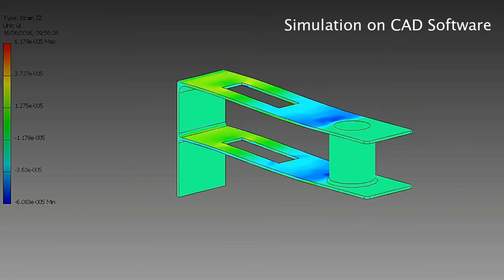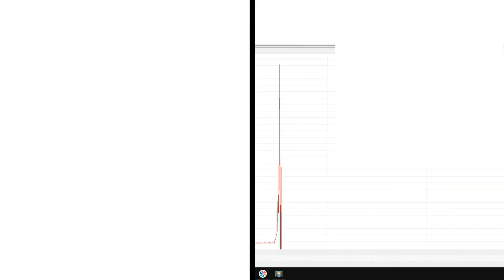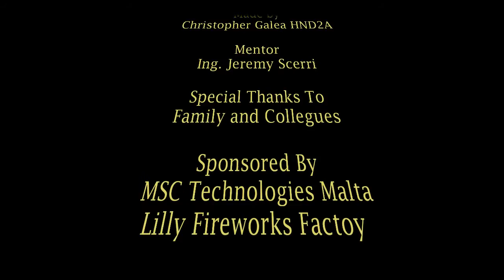Real-Time Thrust Meter - MCAST HND Project - Christopher Galea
This project is the development of a Real Time Thrust Meter. The idea of the project arose from a friend who needs to plot a graph of the thrust of a small fireworks rocket against time. Thus, the user would be able to analyse and improve the thrust of the rocket produced in a short period of time.
The objective of the project is therefore to build a thrust measuring device. Thrust being a force in motion makes it difficult to measure. However, a stable instrument is to be developed where thrust is converted to a bending force which produces strain on a bending beam and that strain is measured via strain gauges. Thus a specific cantilever beam is to be designed via Computer Aided Design software.
 The final outcome of this project is a specifically designed metal beam with four mounted strain gauges that measure in real time the bending of the beam. The beam mounted to a base resulted in being able to measure up to 5 Kg of thrust and plotting a real time curve for the thrust of the fireworks rocket.